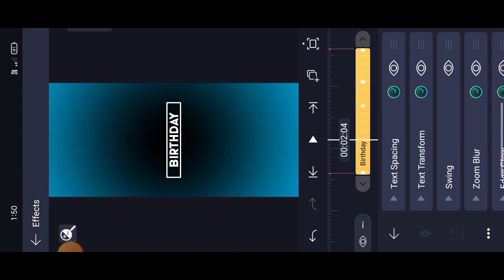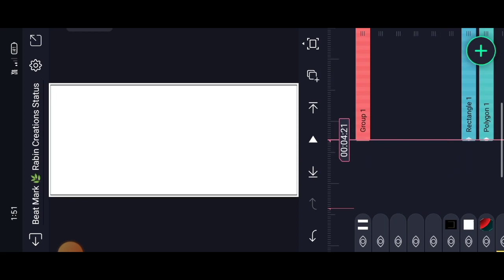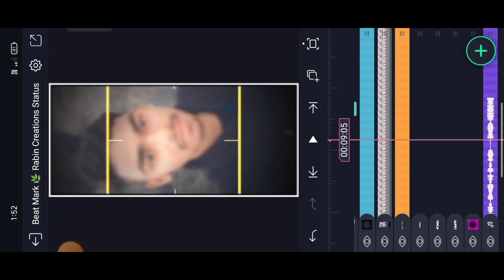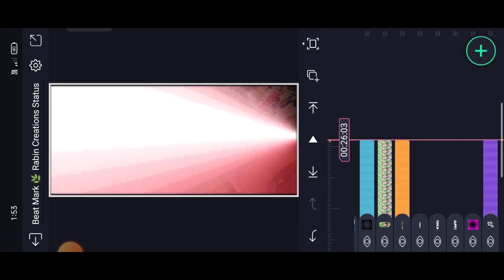Birthday Status Editing/Alight Motion/Happy Birthday Status Video Editing/New Stylish Light Effect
🎥🎬 HD PHOTO 📽️🎶🎧

ফটো PNG ডাউনলোড করার জন্য টেলিগ্রামে জয়েন করে নাও

টেলিগ্রামে যাইয়ে RABIN CREATIONS STATUS সার্চ করো
আর Join করো